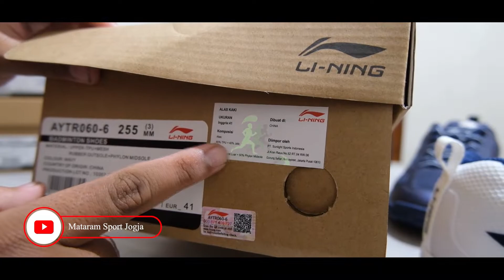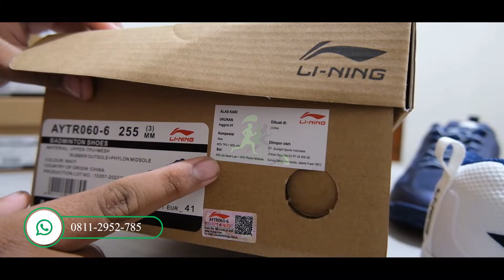Sepatu Limited Edition Dari Lining!! - Ultra Fly AYTR060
Sepatu Badminton Lining UltraFly AYTR060
Harga 599.800 Jadi 575.000
Ukuran 39-46
Mataram Sport Jogja
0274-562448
Jln. Mataram No.64, Suryatmajan, Kec. Danurejan, Yogyakarta

Mega Sport Jogja
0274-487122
Jln. Seturan Raya No.5, Kledokan, Caturtunggal, Kec. Depok, Sleman